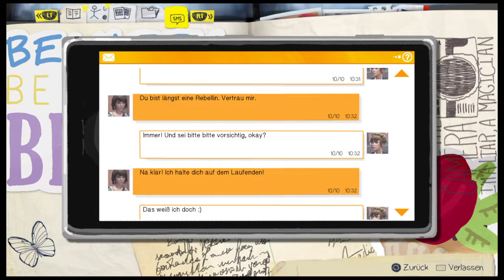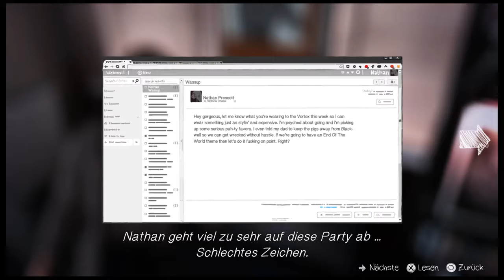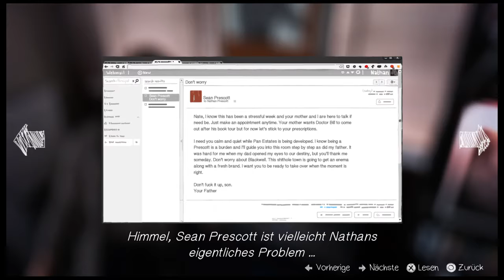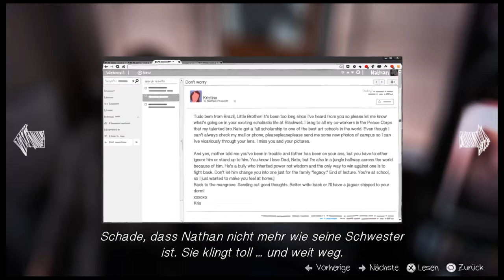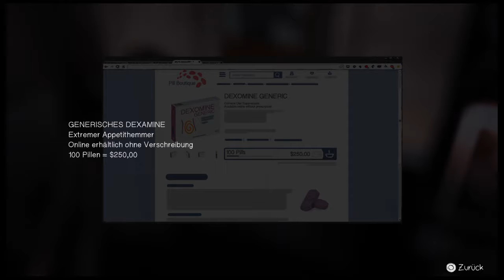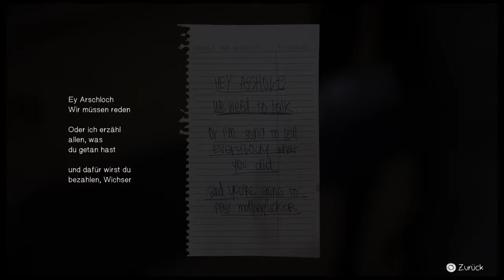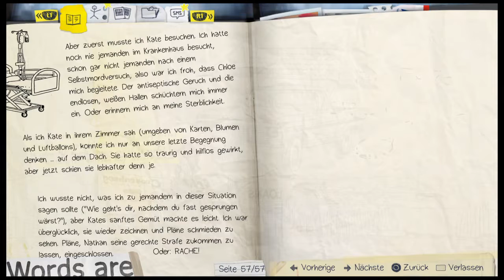♥Life Is Strange™Episode 4 [Dark Room] #05 - Kleiner Erfolg (Let's play)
Life is Strange (mit deutschen Untertitel) [Headset] ♥♥♥ Bei diesen Projekt,könnt Ihr alle 2 Tage,eine Folge erwarten.►Ich wünsche euch ganz viel Spaß◄